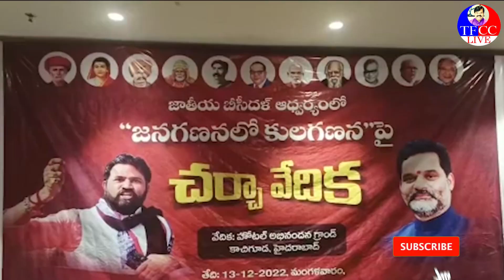జనగణనలో- కులగణన’’ చర్చావేదిక | BC Commission Chairman Dr. Vakulabharanam Krishna Mohan Rao#TFCCLIVE